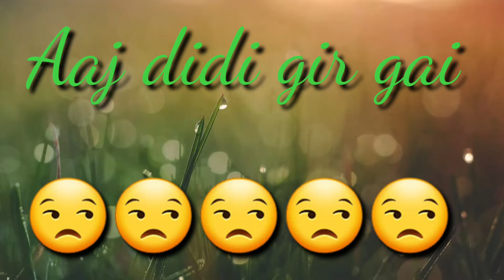Aaj hum dono ka larieee ho gai ||Ayush Aradhya ka cute sa vlog..